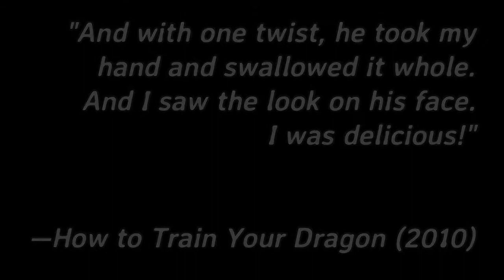The Pain of Painting 08 - Pathfinder Red Dragon #89001 (Reaper Bones)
So after a Twitch viewer saw my blue dragon miniature from Episode 03, she suggested that we do a "art swap." I had never heard of this before, but after she told me that a mini trade involved two artists painting up the same miniature and mailing them to each other, I thought, "Hey, that sounds awesome!" She requested an Iron Dragon from the Dungeons and Dragons mythos, so here's me testing out my rust and iron skills. I had a blast with this piece, especially the challenges involved with the basing (the treasure chest is a piece from a charm bracelet).

Follow Insomniacs Ink on